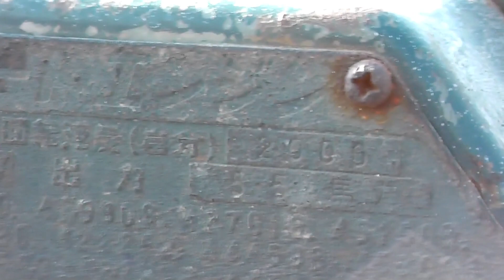あ、これ灯油エンジンじゃないガソリンエンジンだ・・横型ラジエーター付きガソリンエンジン クボタオートエンジンＢＺＧＲ型 稀少種！！たまごの駅２０１９